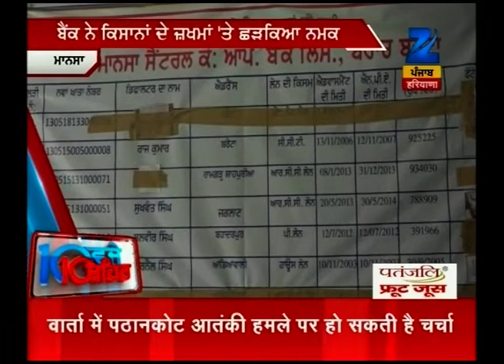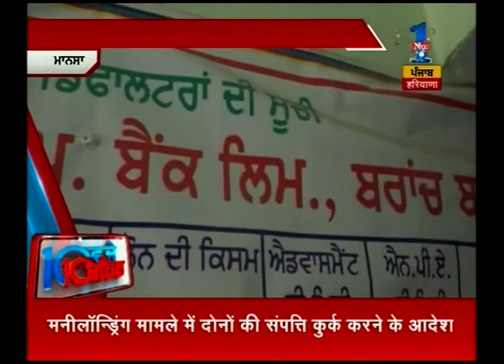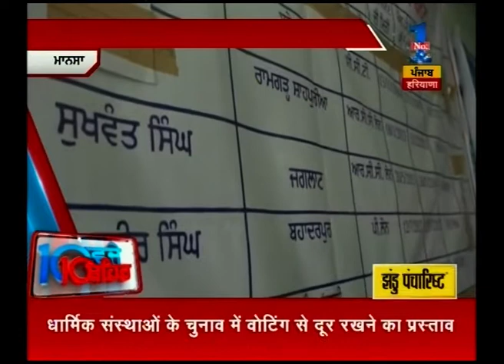Sikh Guruduwara Bill Passed in Lok Sabha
After Sikh Gurudwara bill was passed in Rajya Sabha it was passed in Lok Sabha as well.